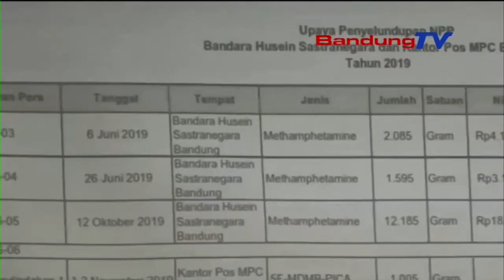Beacukai Bandung Gagalkan Penyelundupan Jaringan Narkoba Internasional